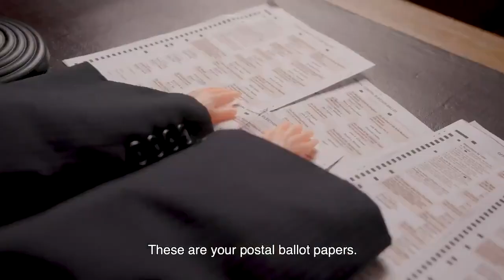Deep Fake Trump ASMR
It was a lot of fun being Donald Trump in this wonderful Deep Fake Trump video. This was hard to make, because we were laughing so much! We had him making his own ASMR video and the results are pretty cringe to watch - as if watching the man himself isn't bad enough!

✶ My Facebook Page, where I’ll update you on all things voiceover

If you need any information about my voiceover services, please do get in touch via the website.

Thanks!